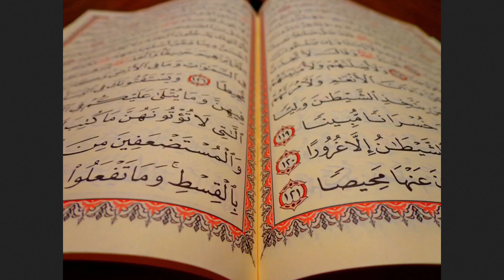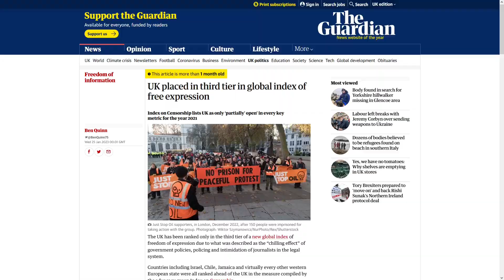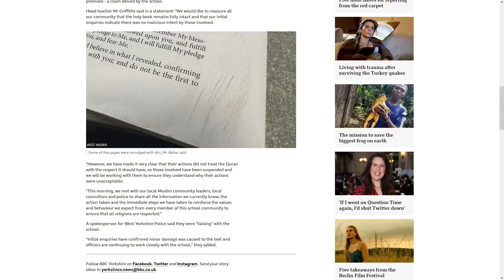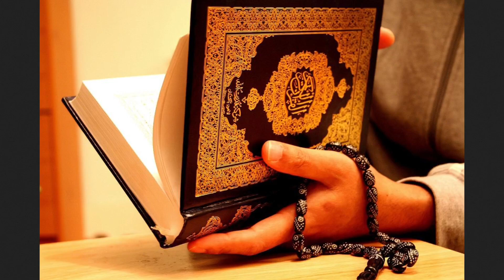The Quran - The Most Protected Book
Remember Handle With Care.